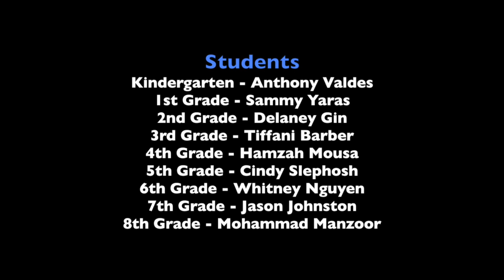Park View Addition Groundbreaking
This video is about Park View Addition Groundbreaking